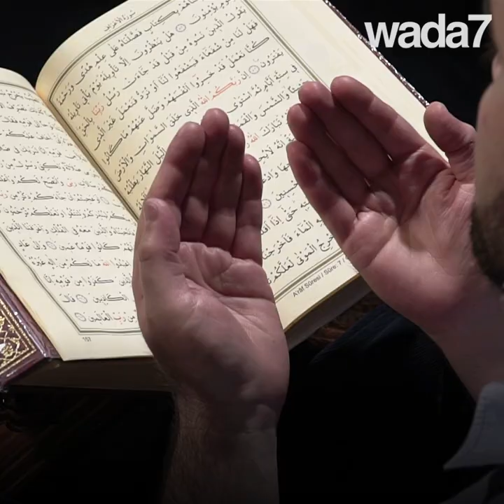Le Nouvel An devient “halal” en Arabie Saoudite ! 🥳🎆🎉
Pour la première fois de son histoire, l’Arabie saoudite s’apprête à fêter le Nouvel An ! 🇸🇦🥂🎆🎇😍